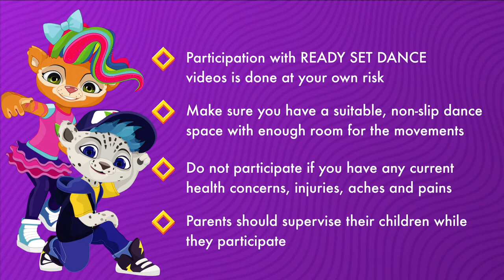READY SET EASTER | Preschool Dance | Easter song | Kids Songs by READY SET DANCE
Dance along at home to this fun Easter song.  Hop like a bunny, flop your ears, wriggle your nose and hunt for eggs with the Kid Crew.